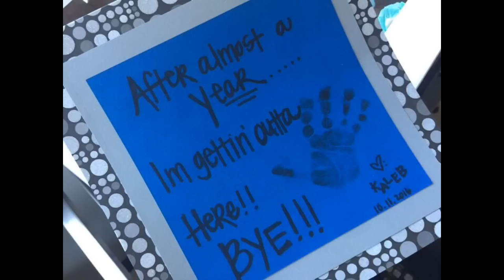NICU graduate - Miracles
Our miracle released after 355 days in the NICU
♫ Tasha Cobbs - Put a Praise On It (feat. Kierra Sheard)